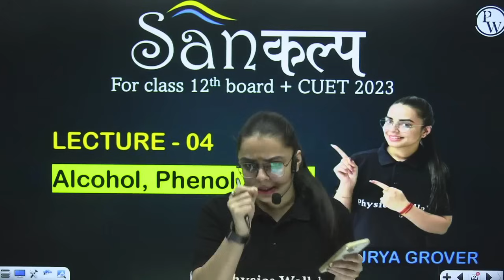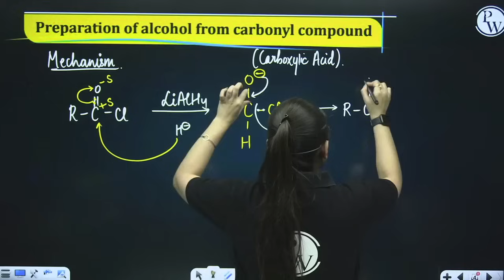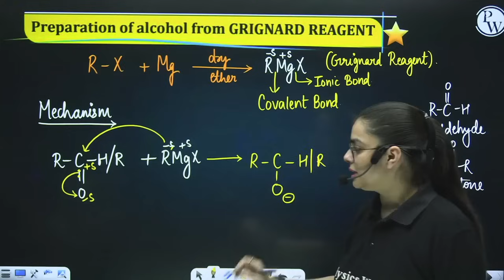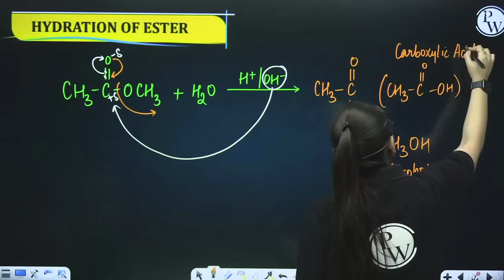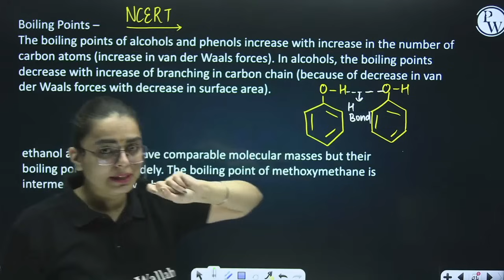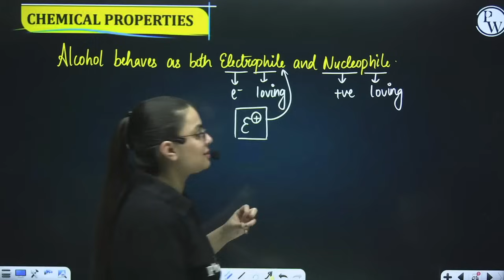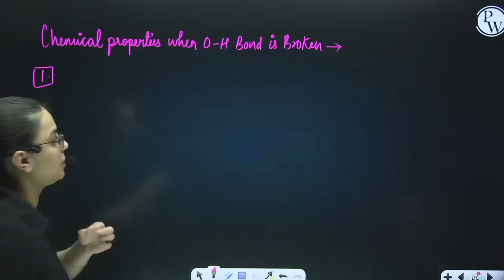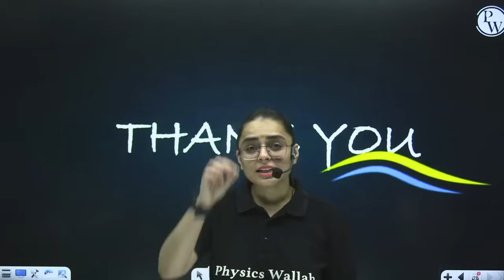Alcohol, Phenol and Ethers 04 : Chemical Properties of Alcohol | Class 12th/CUET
🔴 Batch Details:-

1. This free batch is for the students aiming Class 12th (Board + CUET).

2. The best faculties of India will cover full syllabus of each subject.

3. All the classes will be provided in Recorded form only on our YouTube Channel Ncert Wallah.

4. Class Notes of each lecture will be provided on our PW App in respective batch in PDF format.

5. Practice sheets with text solutions of each lectures will be also provided on App.

6. Weekly Schedule of classes will be posted on Community and announcement section of Batch.